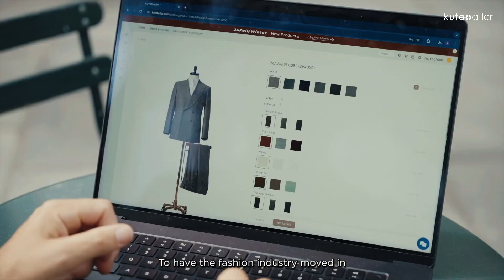Make Customization Easier - Kutetailor Platform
Start your custom business easy with Kutetailor, inspiring entrepreneurial dreams with the beauty of customization. Kutetailor is committed to empowering fashion industry professionals.

WeChat | Kutesmart